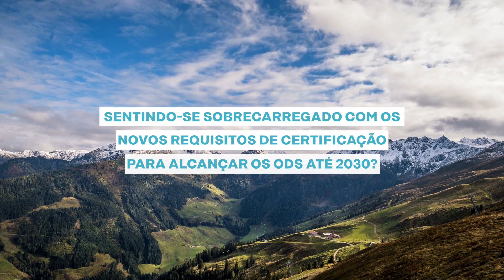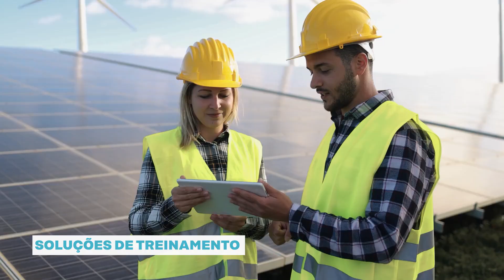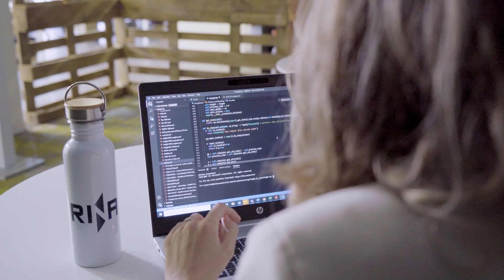RINA Certificação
O RINA, somos uma empresa global de teste, inspeção, certificação e classificação, estabelecida com uma ampla gama de acreditações e know-how em todo o mundo.

Somos uma equipe de especialistas e auditores em gestão de risco e sustentabilidade que podem apoiar totalmente as necessidades locais e regionais por meio de entrega no local e remota, em inglês, francês, português e espanhol.